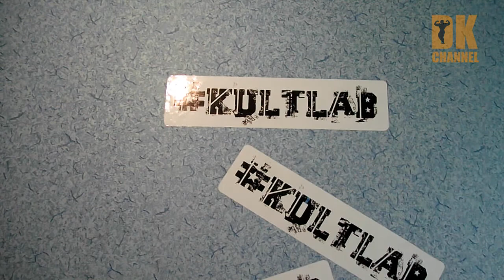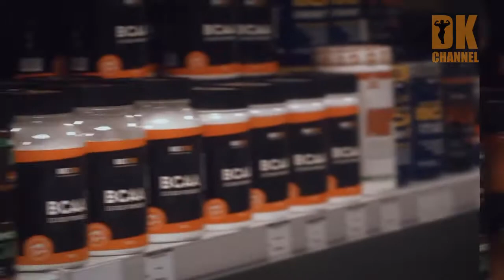Продолжаем тренировки. Приседания и жим гири.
На сегодняшней тренировке у нас приседания и жим гири стоя.